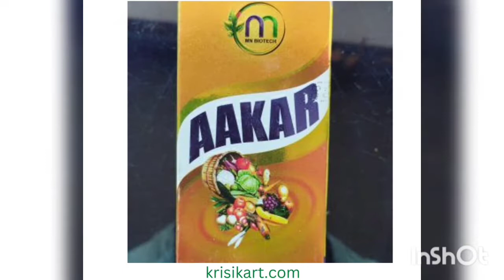AAKAR | AAKAR - INSECTICIDE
Buy_aakar_insecticide
buy_aakar_pesticide

Krisikart is the best Website for buying agriculture pesticides like insecticides herbicides fungicides equipment online Home delivery .
krisikart is also provide
agriculture service
farming information ,
seed information
weather information for India
krisikart also provide farmer handhold agritech service all india.

best fungicide for paddy
Best PESTICIDE for paddy .
Best insecticide for paddy .
best herbicide for paddy.
best herbicide
best PESTICIDE
best insecticide
best hormone
best fungicide
best biopesticide
best insecticide for cotton
best fungicide for cotton
best herbicide for cotton
best PESTICIDE for sugarcane

free delivery
fast delivery